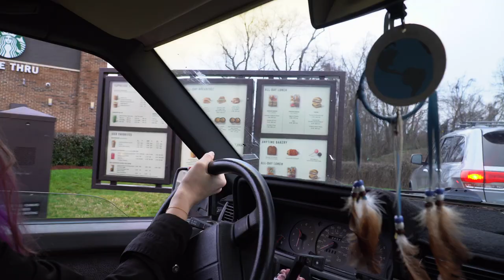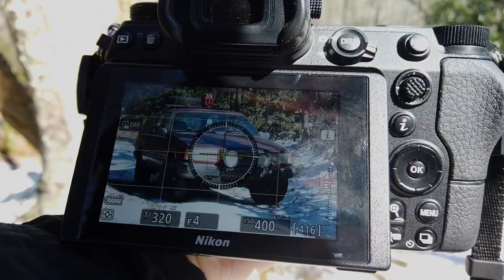E6: Offroading My 30yr Old Lifted Volvo Station Wagon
Hey guys!!

Another feature film introducing #3 of my four Volvos: the lifted wagon. This was my very first car that I got when I turned 16, and after 10 years I've given it new life as a lifted, overland rig.
This is maybe the third time I've taken it off the pavement so far, and I'm gaining confidence with my offroad driving!